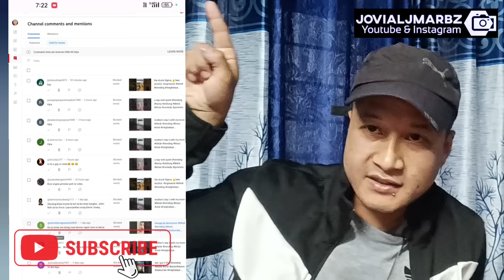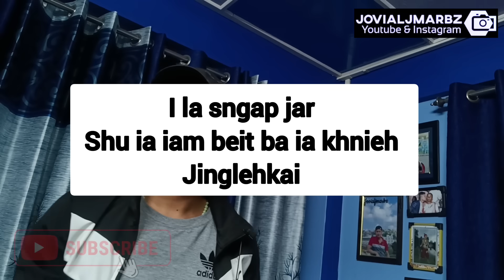Lah ba shad ban ia ba Tla sih || khynnah ktoh